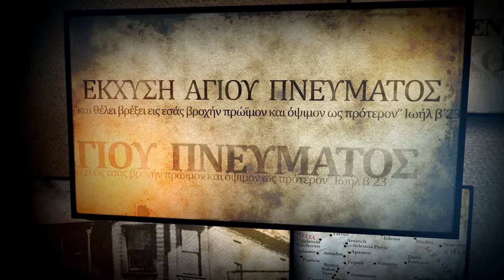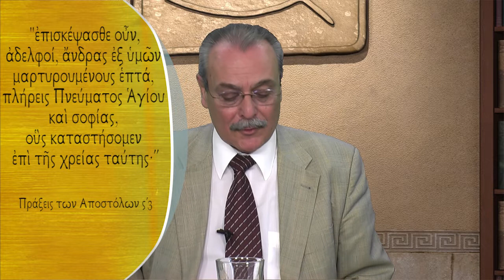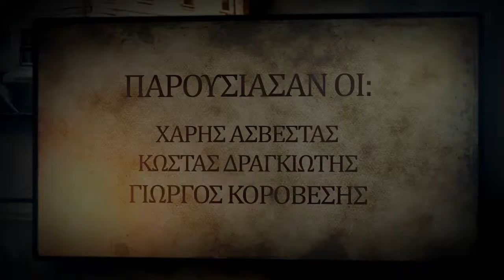Η πρώτη Αποστολική εκκλησία. (Γιατί Πεντηκοστή) (Επεισόδιο 4/21)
- Ιστορία Πεντηκοστής 33 μ.χ. - 90 μ.χ.
- Η πρώτη Αποστολική εκκλησία δημιουργείται δια Πνεύματος Αγίου.